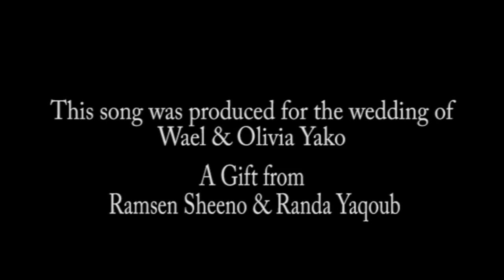Ramsen sheeno &Randa yaqoub sogol d'khaye (رامسن شينو & رندا يعقوب(سوكول ت خييي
___*__ Edit: Rany Aluearmjee & Fadi Halabi __*___
Fllow Us
Alqush Music Group

صفحة القوش ميوزك على الفيس بوك
صفحة سورث سي دي على الفيس بوك